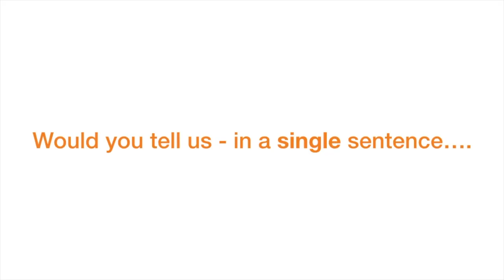Plasticity The Bangkok Takeaway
After Plasticity in Sydney we asked participants if the could sum up in one sentence what they took from the day. This is what they said.
Plasticity Bangkok is on 12 November 2019 at the UN Conference Centre Bangkok. It's part of with the United Nations Environmental Program's (UNEP) @ Sea of Solutions week.